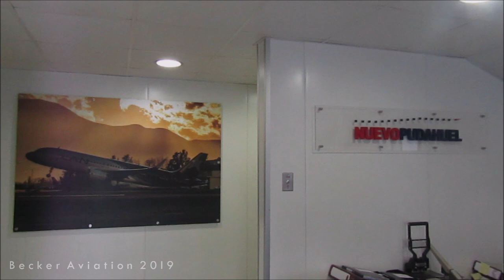New E Pier and new Terminal tour at Santiago Pudahuel Airport (SCL/SCEL)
Today I took part of a very cool tour organized by Nuevo Pudahuel, Vinci Airports, Paris Aeroport and Spotters Chile to the almost finished Pier E at Santiago Airport, which is part of the ongoing massive expansion.

We also went inside the new main terminal building in construction, which should be done by late 2020. The entire expansion should be done by early/half 2021.

Information:

Date: 06/07/2019
Airport: Santiago Pudahuel International Airport  [SCL/SCEL]
City: Pudahuel, Chile

Camera gear:

Canon Powershot SX420 IS: For videos.
Nikon D5100: For pictures, few videos (with 18-55 and 55-300 lens).
Samsung WB35F: In case of emergency.

This video has been fully made by Maurice Becker, owner of Becker Aviation channel and accounts. Public distribution of my content is forbidden unless you personally as me to use it, either via comments or personal message (DM) in Youtube, Instagram and so on.

Sit back, relax and enjoy my channel!

Becker Aviation, official member of SpottersChile.

SpottersChile fanpages:

spotterschile.cl